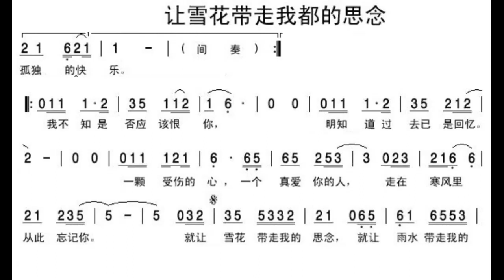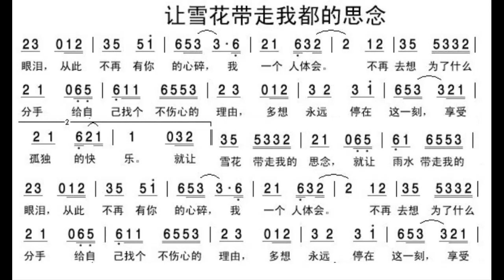让雪花带走我的思念 G调伴奏 - instrumental in G